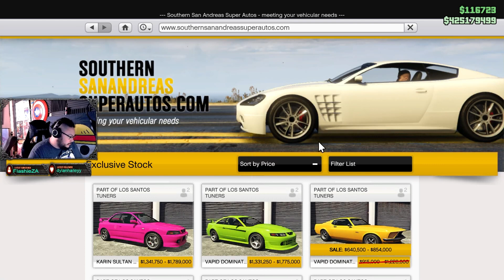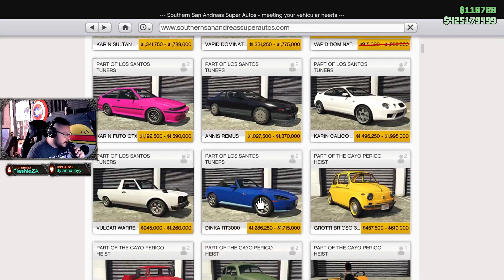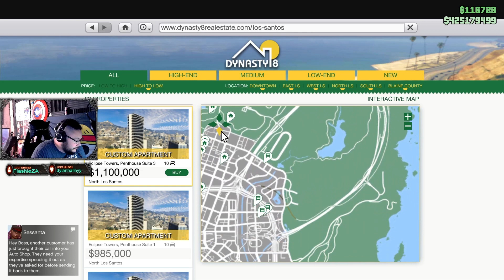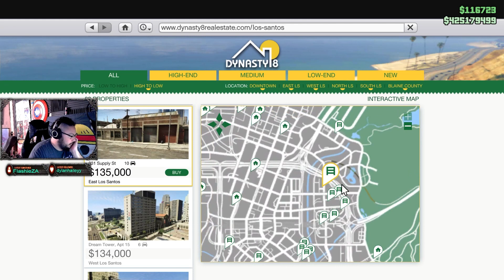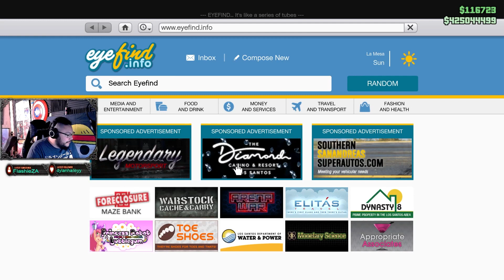Go Carting Around - Ep.6 Of GTA Online ON Pc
This is some Gta Online Shenanigan enjoy.

Grand Theft Auto Online is an online multiplayer action-adventure game developed by Rockstar North and published by Rockstar Games.The open-world design lets players freely roam San Andreas, which includes an open countryside and the fictional city of Los Santos (based on Los Angeles). Players control a customisable silent protagonist in their journey to become a powerful criminal, slowly building an empire as they complete increasingly difficult tasks.

Twiter - @EmidGR3Y
Instagrahm - @emidgr3y

Music
Skywalker By Nampson
Insomnia Dreams By Nampson